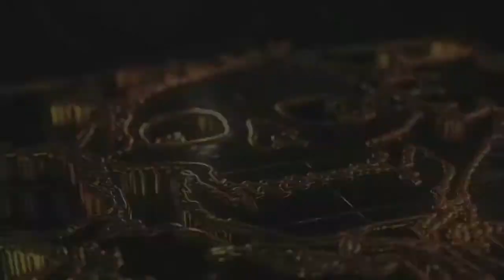new intro and bohemian rhapsody final solo